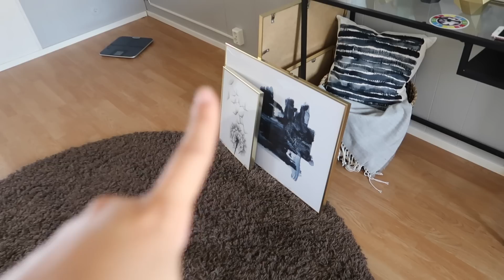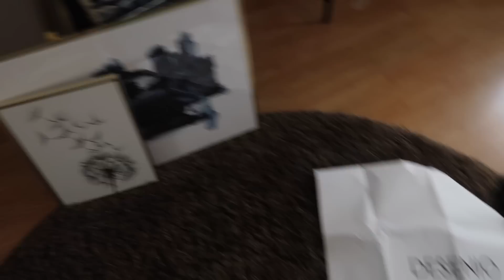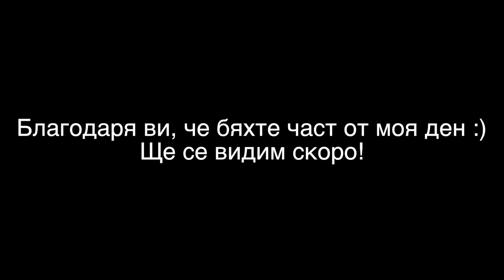ПОЧИВКАТА НИ СВЪРШИ!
Как получавам безплатни продукти за ревю:
Може да си направиш безплатна регистрация в тази платформа и да намериш компании, които предлагат своите продукти за ревюта

Hi there :) We are a Swedish/Bulgarian family of 4 and our hobby is to share our real day-to-day life in video form for you to enjoy. The brain behind the channel its me-Milena, a stay-at-home mom and lover of all social media related. I created this channel years ago as an outlet for my interests which before kids were mainly beauty related, therefore the name "My Box of Beauty". However, after moving to Sweden, marrying the love of my life-Michael and having my 2 year old boy Brayan and my lovable little newborn girl Amelie I decided that my channel has to mirror my main interest in life-my family, so I have started daily vlogging and I love it.   We hope our enthusiasm for life and our positive energy is contagious.

Здравейте :) Ние сме едно шведско-българско, четиричленно семейство, чието хоби е да споделя ежедневието си във видео форма в интернет. Присъеденете се към нашето приключение, наречено живот!